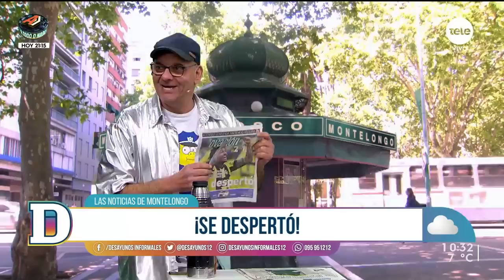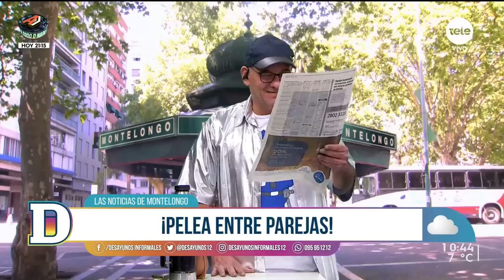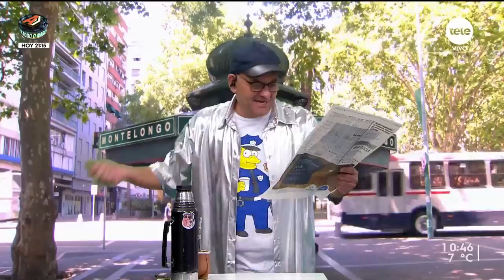Montelongo: "¡No se vayan!"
Debido a diferencias dentro de la agrupación, militantes se alejan de Cabildo Abierto y el partido busca retenerlos. Mirá lo que opina Monte.